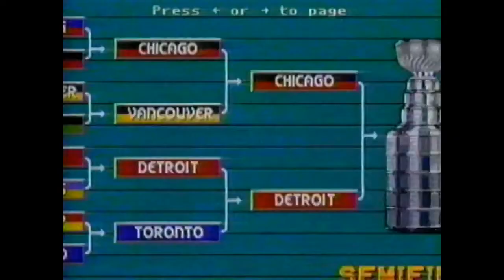NHL 95 TV Commercial - Sega Genesis / Super Nintendo - EA Sports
For viewing pleasure and historical reference.  Game was released in 1994.